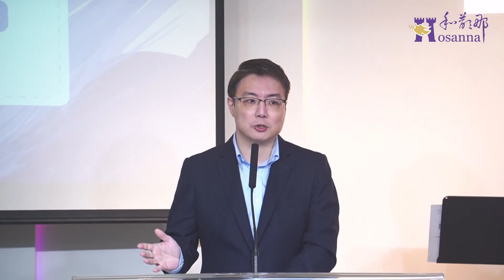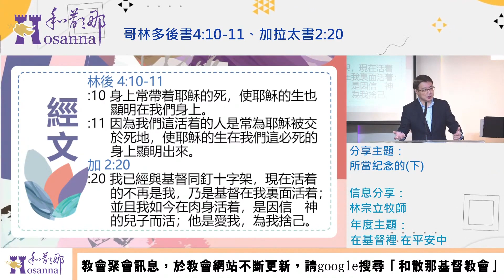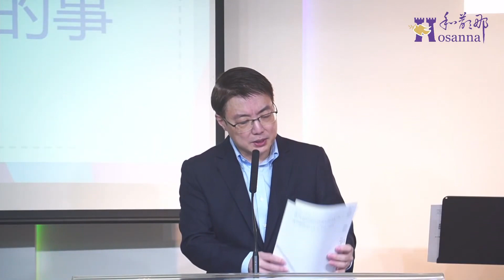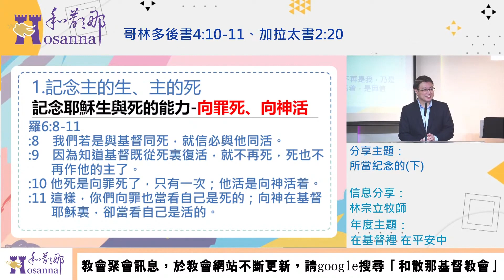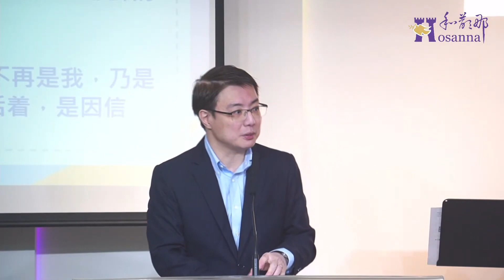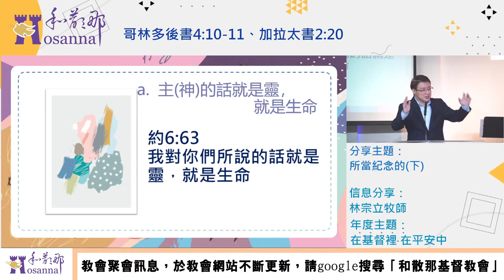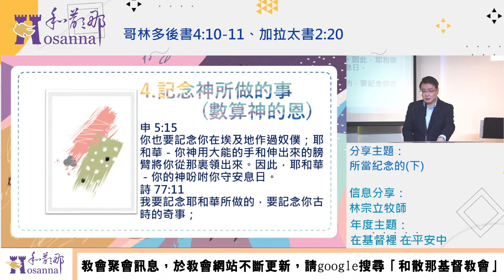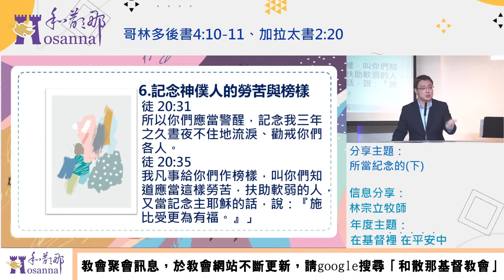2024.01.28所當紀念的(下)-林宗立牧師